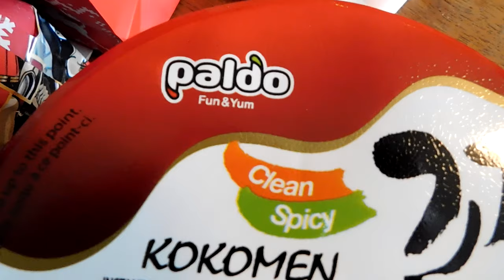THE NOODLE SHOW - Episode 7: Paldo (Fun & Yum!) Clean & Spicy Kokomen Instant Ramen Noodles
I love Christmas, and I love wearing Christmas shirts.